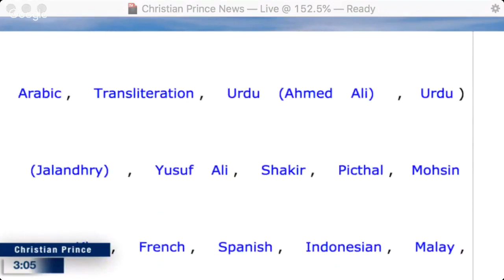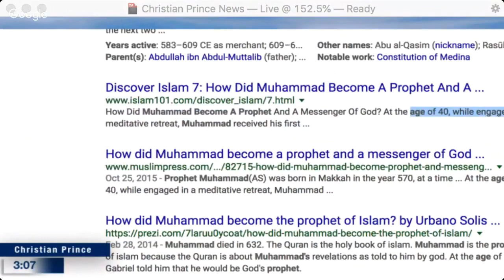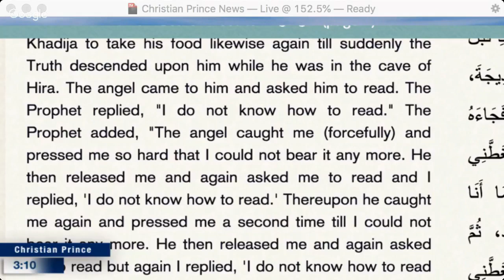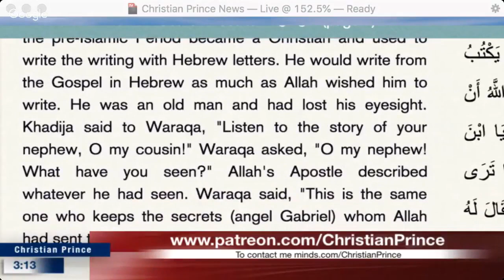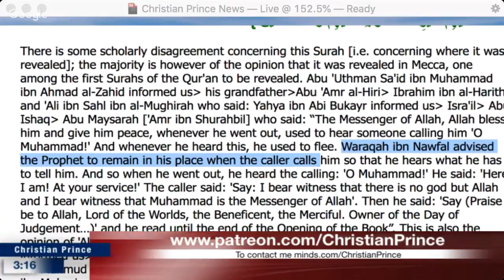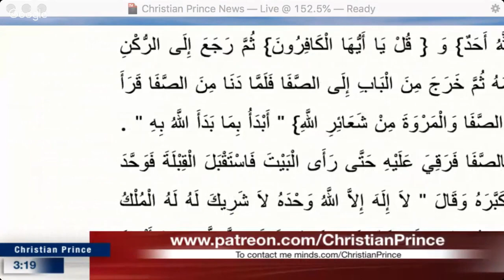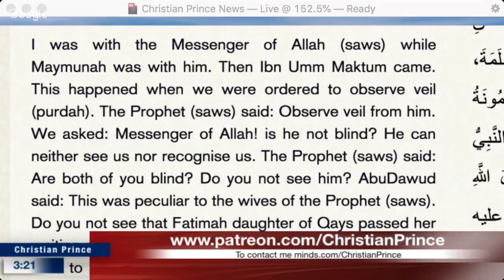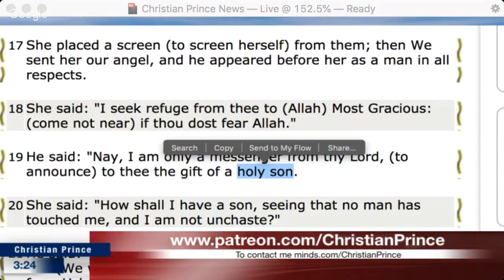Qur'an said Jesus Prophet from day 1, Muhammad a clueless pagan at 40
This is a repost of a Christian Prince Live Stream video from June 17, 2018. It was streamed live at the Arab4Christ YouTube Channel.